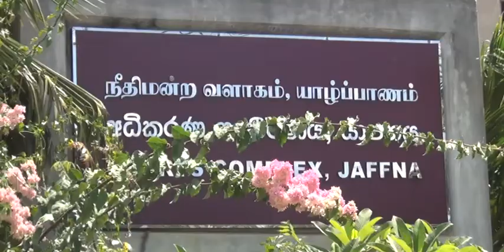மறைந்த மூத்த சட்டத்தரணி எஸ்.கோடீஸ்வரனுக்கு யாழ்ப்பாண மேல் நீதிமன்றில் இரங்கல்